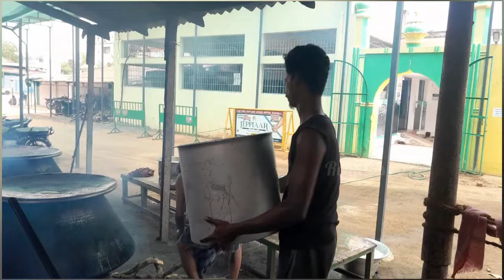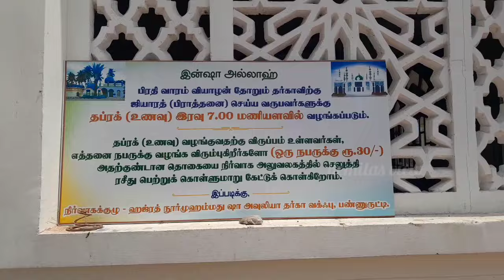💥🕌Traditional Nonbu Kanji preparation💫பள்ளி வாசல் நோன்பு கஞ்சி 1000 நபர்களுக்கு👌Ramadan fasting💥